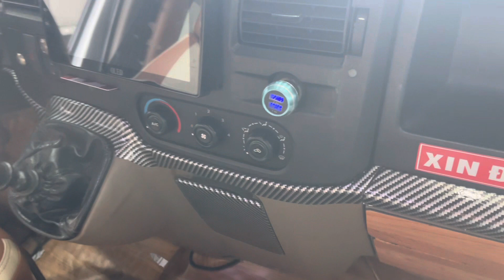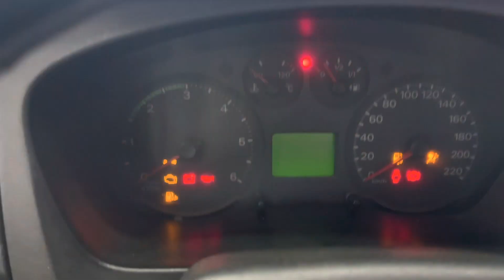Xe For Transhit 16 Chỗ Giá Rẻ Chỉ 350 Triệu Sở Hữu Ngay#Xe Khách Giá Rẻ# Tòng An Phát# 0988454318#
Xe for transhit đời 2012 xe còn khá chất lượng đã lên nhiều đồ chơi giá cả hợp lý ,chất lượng xe còn tuyệt vời quý khách có nhu cầu xin liên hệ.
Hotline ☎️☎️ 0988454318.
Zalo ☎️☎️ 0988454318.